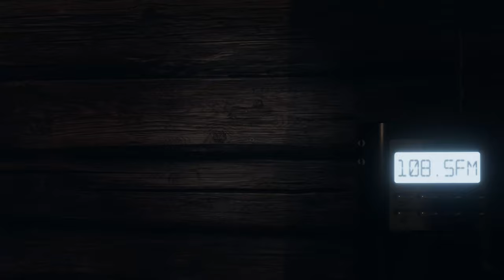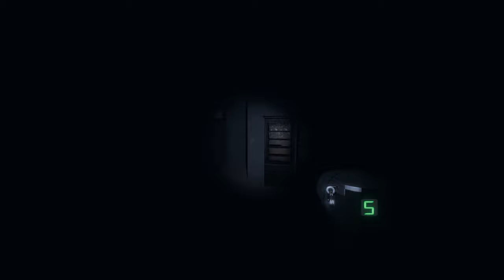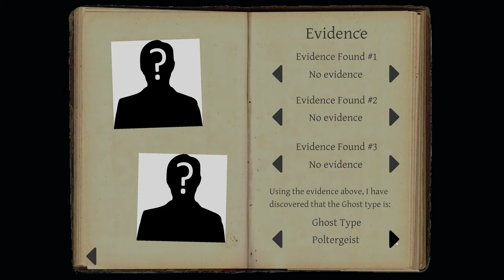Its Very Scary In James Brownstone Highschool!!! Phasmophobia Phasmophobia Gameplay #2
My cousin and I went to this haunted highschool. It taught me how to.